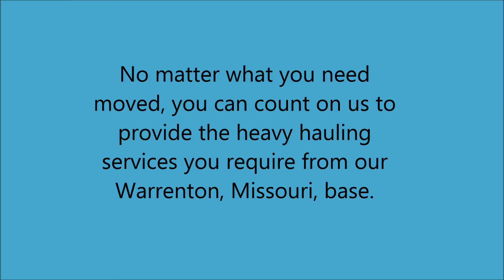Heavy Hauling in St. Charles, MO - Bobby Hoelscher Trucking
Bobby Hoelscher Trucking, , is a privately owned and operated dump truck company that provides local hauling, as well as long distance transportation. No matter what you need moved, you can count on us to provide the heavy hauling services you require. Whether it be general freight, tank trucking, or industrial hauling, we assure you that our drivers will have your heavy load delivered promptly, and safely.

Additionally, we can fill swimming pools with our water truck services, and unload dirt or rocks for you for any project you're working on.

Bobby Hoelscher Trucking in St. Charles, MO - for all your heavy hauling needs.